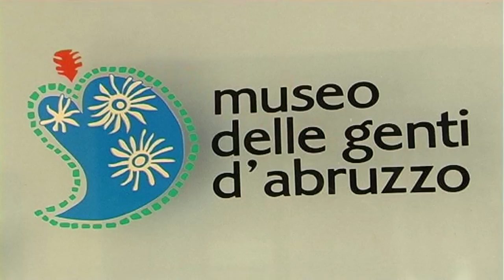Musei Pescara, presto il biglietto unico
Firmata dall'Amministrazione Comunale di Pescara una Convenzione per la gestione da parte della Fondazione Museo delle Genti d'Abruzzo del Museo del Mare e del Museo Cascella. Si va verso un biglietto unico per tutti i siti culturali della città